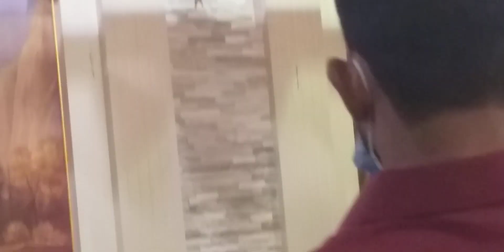nlcfc UAE tamil 24.12.2021